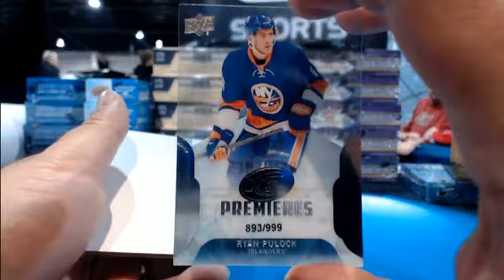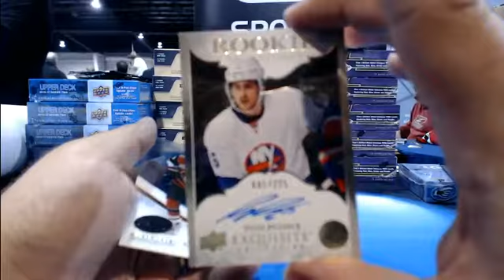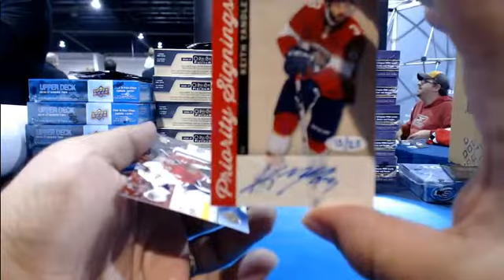Outoftheboxbreaks Break- EXPO PERSONAL BOX OF ICE FOR BELLA